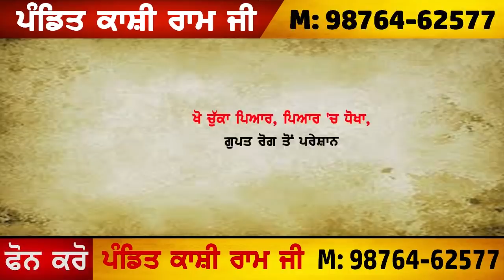NASHE SAMET AAROPI KABU I FARIDKOT